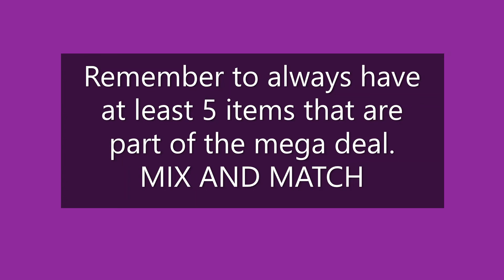Food for less deals of the week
Save major this week on all personal hygiene products at food for less. Most of all the coupons used were from the SuperSaver insert from 1/24. Most deals will be the same at Kroger.